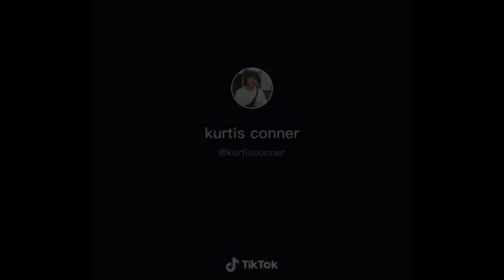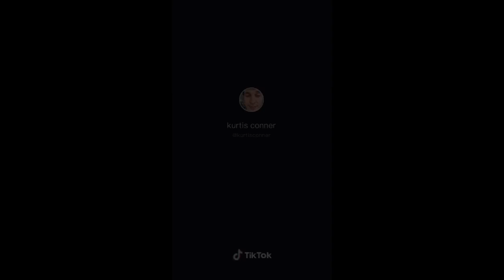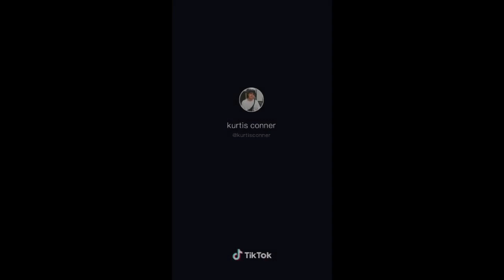kurtis conner tiktok compilation part 2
kurtis conner? i hardly know her